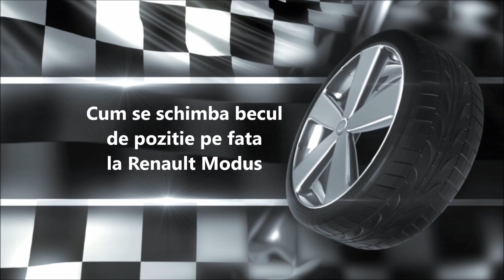Cum se schimba becul de pozitie pe fata la Renault Modus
In urma cu ceva timp, am vorbit despre modul mai putin obisnuit in care se schimba un bec faza scurta la Renault Modus. Astazi a sosit momentul sa schimbam un bec de pozitie, pe fata, la aceeasi masina si acelasi far.

De data asta suntem ceva mai norocosi. Nu este nevoie sa demontam nici bara de protectie si nici macar farul!

Becul de pozitie pe fata il putem schimba mult mai usor. Iata pasii ce trebuie urmati